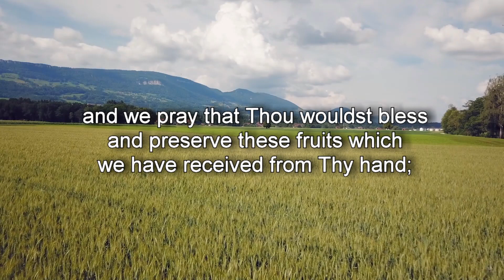Prayers as Blessings - Blessing of the Barn and the Stored Harvest